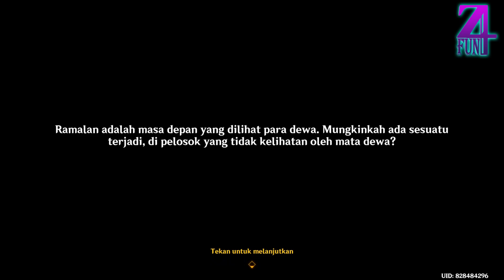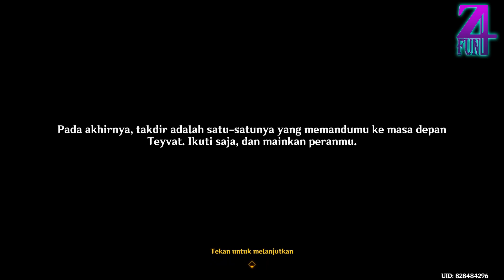Genshin Impact Story Movie Episode 41 [Eng Dub] [Indo Sub]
genshin impact cutscene from the game
potongan dari archon quest 4.2